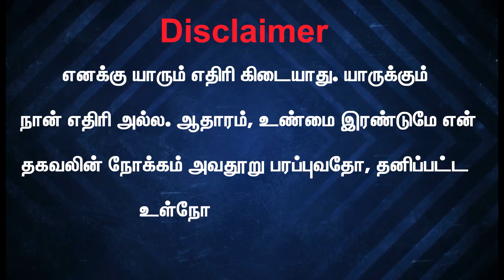ஜெயலலிதாவை அதிமுக-வுக்குள் எம்ஜிஆர் சேர்ந்தது ஏன்? Bayilvan's View Ep - 08!